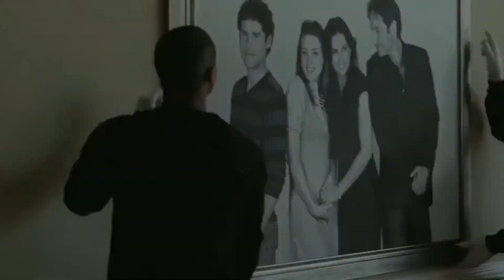Top 10 Demi moore Movies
If you like Demi Moore you should definitely watch our picks for her best movies. Demi Moore was born on November 11, 1962 in Roswell, New Mexico, USA. Her award includes one Emmy nomination.

Movies in this Ranking:
10. Disclosure (1994)
9. The joneses (2009)
8. G.I.Jane (1997)
7. Flawless (2007)
6. Bobby (2006)
5. About Last Night (1986)
4. Mr.Brooks (2007)
3. Margin Call (2011)
2. A Few Good Men (1992)
1. Ghost (1990)